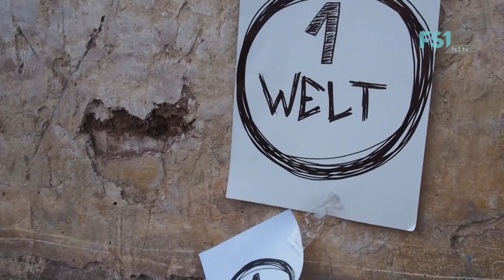Instant 36 | RAXI | 1 Manifest | FS1